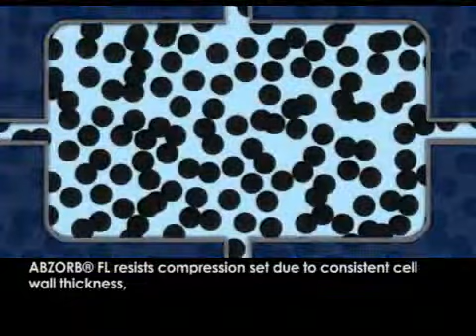New Balance ABZORB FL